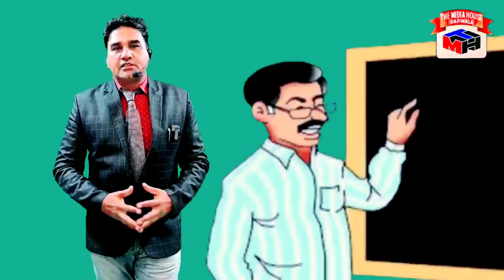आप किस लिए भाग रहे हैं देखे और बताए